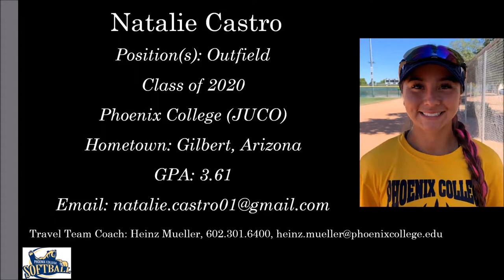Natalie Castro Softball Skills Video - Outfield Slapper - Class of 2020 JUCO